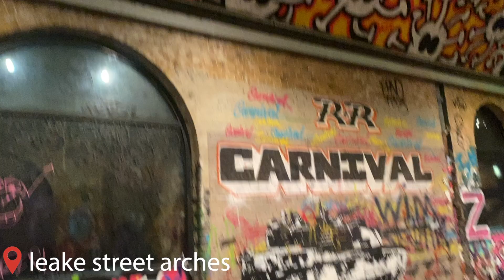week 115 - mooches, meet-ups & move in day!